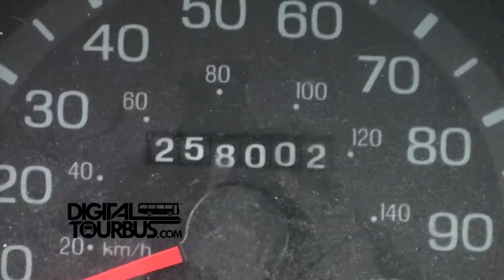Four Letter Lie - BUS INVADERS Ep. 129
Band - Four Letter Lie
Film Date - June 21, 2012
Location - Tinley Park, IL